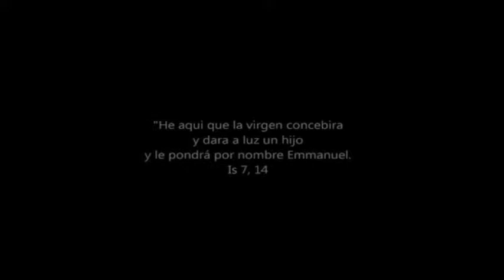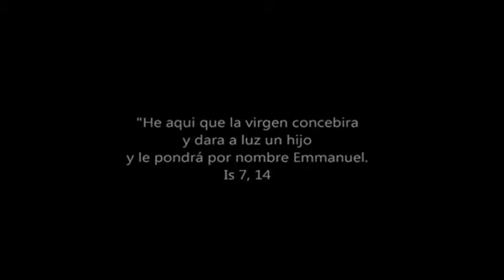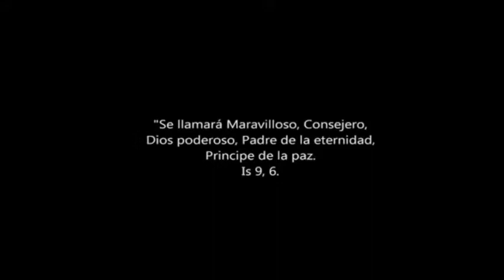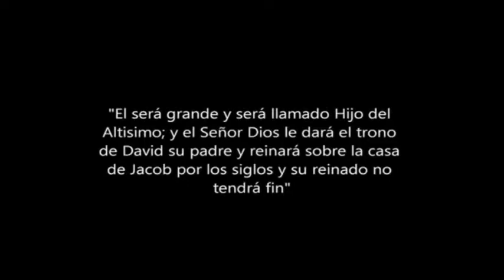JUNTO A TI 06 12 17